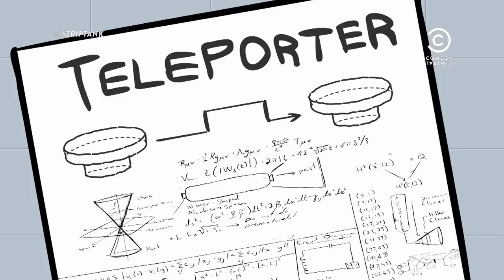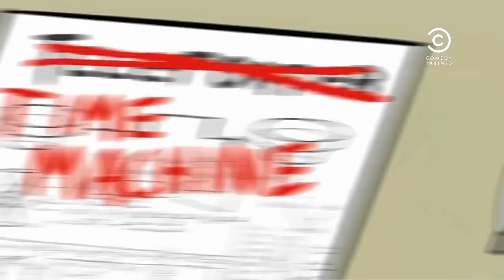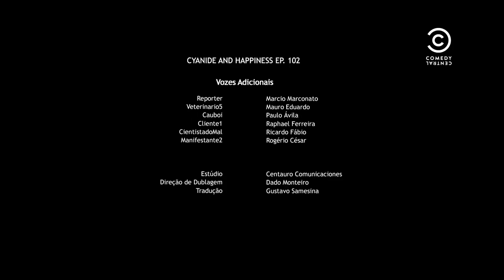The Cyanide & Happiness Show TV Capitulo 01x02 Español Latino